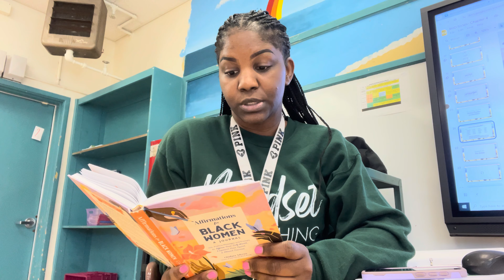Clearing the Guilt of Saying No: Boundaries 101 Day 13 of 30 Day Affirmation Challenge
🎥 Today is Day 13 of our 30-day affirmation series, where we focus on learning to say no, setting boundaries, and prioritizing self-care.

💭 What steps have you taken recently to prioritize your own well-being and set healthy boundaries in your life?

My link to this journal

Shemaiah Denise

- Esty: CreatedbySD2

New Here? Hi! I am a mom of five, educator, crafter and entrepreneur. On my channel I share my my life as I balance being a mom, entrepreneur and my lifestyle.